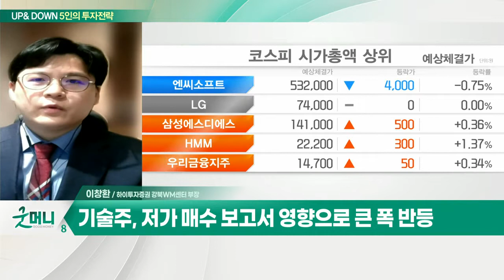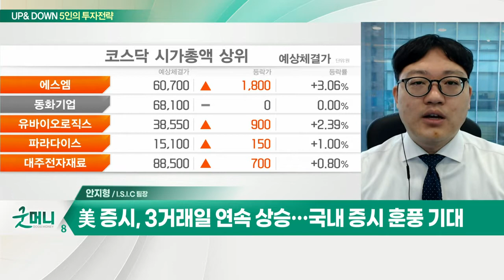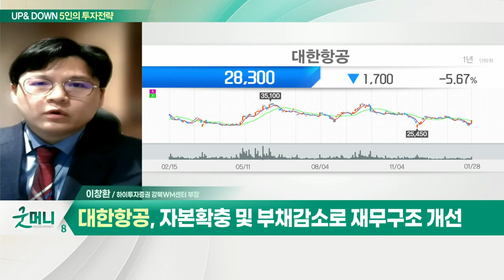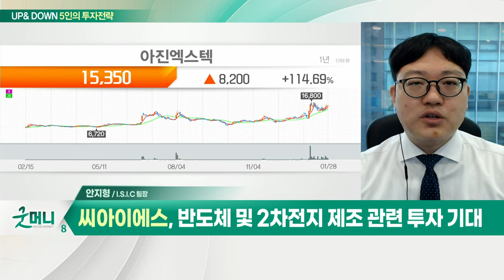대한항공... 연휴 이후 증시, 주도주 변화 전망 / 아진엑스텍... 설 연휴 이후 코스피 반등 가능성은?_UP&DOWN 5인의 투자 전략 (20220203)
Q. 연휴 이후 증시, 주도주 변화 전망… 전략은?
- 국내 연휴 기간 중 글로벌 증시 급등세 시현
- 긴축 이슈 적응 및 빠른 긴축 경계 발언 요인
- 기술주, 저가 매수 보고서 영향으로 큰 폭 반등
- 연휴 이후 국내 증시 주도주 변화 예상
- 2차전지, NFT에서 자율주행 섹터로 주도주 변화
- 글로벌 증시 '리오프닝주' 강세… 국내 동조화 기대

- 분기·연간 영업익 사상 최대 기록
- 물류대란 장기화 속 화물 특수 지속
- 이익 모멘텀 상당한 저평가
- 자본 확충 및 부채 감소로 재무구조 개선

Q. 설 연휴 이후 코스피 반등 가능성은?
- 美 증시, 3거래일 연속 상승… 국내 증시 훈풍 기대
- 실적 대비 바닥권에 있는 종목 위주 매수

- 삼성 로봇관련주… 모션제어칩 설계·생산
- 지난해 창사 이래 최대 매출 달성
- 반도체 및 2차전지 제조 관련 투자 기대